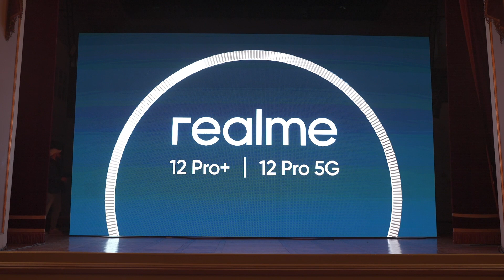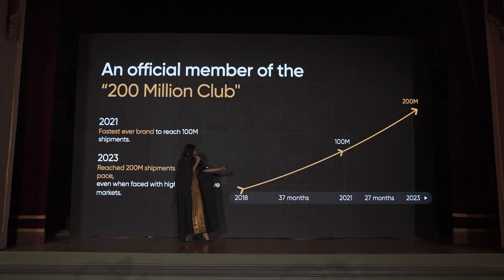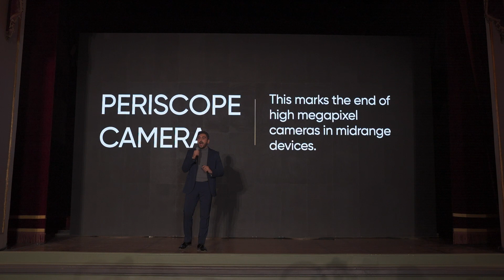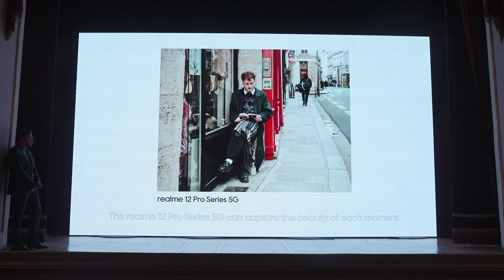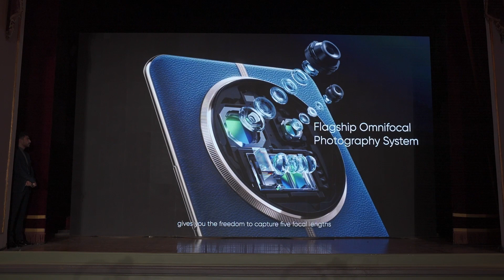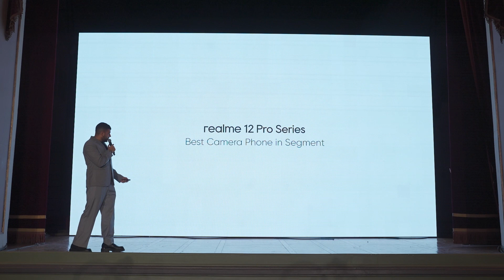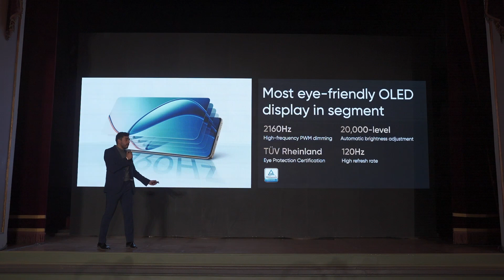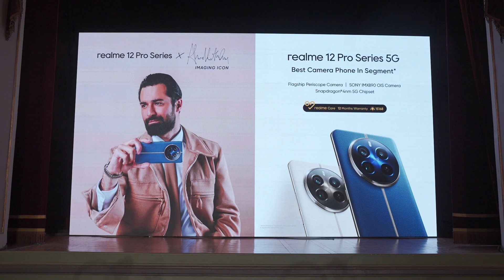realme 12 Pro Series | Best Camera Phone in Segment | Official Launch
Introducing realme 12 Pro Series, Best Camera Phone in Segment with Sony Flagship, Periscope and IMX890, Cameras. and Flagship Snapdragon 4nm for enhanced overall Experience